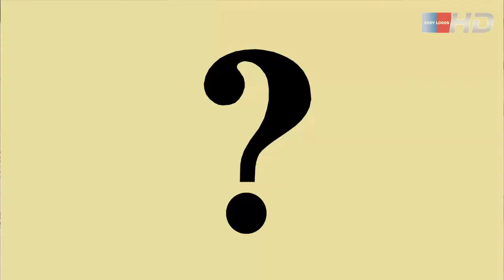Nulle Part Ailleurs version playmobil invité: Pascal et JM (Les Guignols)(3/4)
Nulle Part Ailleurs version playmobil du 13 mai 2021 avec pour inviter Pascal et JM:

                           -Les Guignols
                           -le Zapping du 13 mai 2021
                           -La Rubrique de l'absurde.

@Pascal et JM

Attention certaines images sont flou selon l'appareil photo que j'utilise. Désolé pour la gêne occasionnée.

P'les Maux + 2021.

Eddy Logos 2021.

Info COVID-19:.

 -Portez des masques dans les lieux où c'est obligatoire.

 -Nettoyez-vous les mains régulièrement.

 -Adoptez les gestes barrières.

 -Restez Prudent!

Réagissez sur Twitter: EddyLogos​​​​​​​